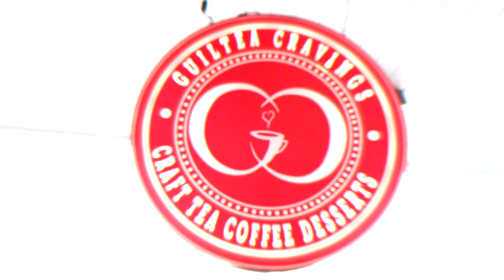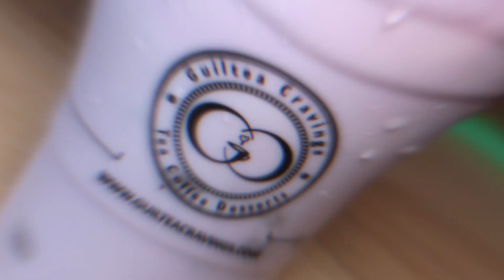GuilTea Cravings | Munchin' Mondays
Ey! Clever name you got there "GuilTEA Cravings" You definitely have me feeling all kinds of guilty after everything I ate here. Even though I was upset at my calorie intake, I LOVED every single bite and sip. The owner, Hue, puts quality in all of his drinks and snacks! Their Guiltea Sundae.. words cannot describe how much I love this thing! The bavarian creme filled churros were amazing! Especially after they became soft from soaking up the ice cream it was dipped in! If you're looking for dessert, some sweet, interesting boba, or a caffeine push, this place will help fulfill those cravings! Check them out!